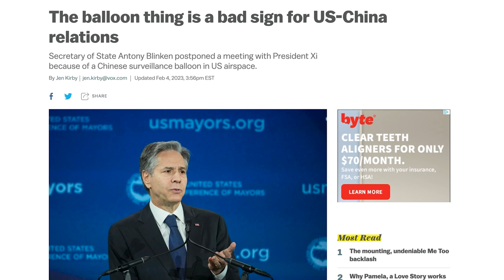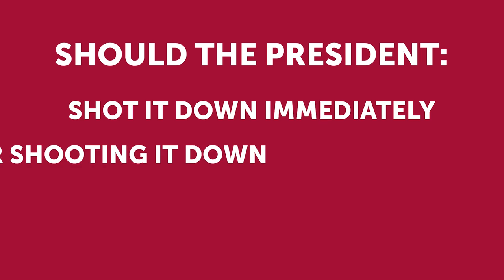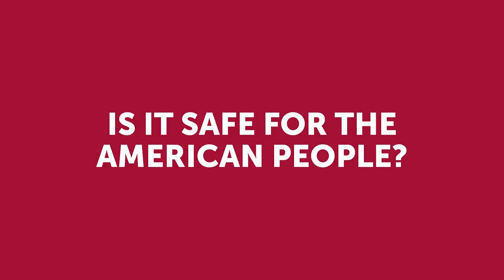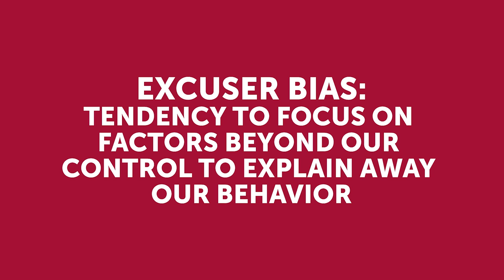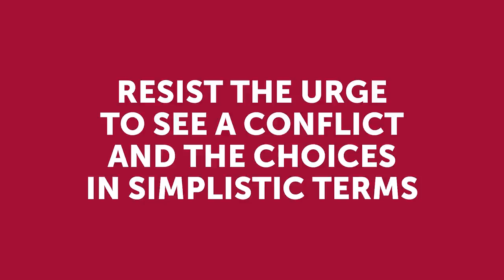Chinese Spy Balloon Over the U.S. | Lessons from a Negotiation Expert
Shoot it down! This was the rallying cry of Republicans all last week after a large balloon identified by US military officials as a Chinese surveillance device was spotted floating over the sky in Montana.  This Chinese spy balloon fiasco was a major story of the past week around the world.  Watch this video to see a negotiation expert break down what went right and what went very, very wrong.

Welcome! I'm Bob Bordone, a Senior Fellow at Harvard Law School and the Founder and former Director of Harvard Law Schools Negotiation Mediation Clinical Program. I'm also the Founder and Principal of the Cambridge Negotiation Institute and have written and taught on negotiation, mediation, and conflict resolution for more than 20 years.

00:00 The Chinese Spy Balloon
01:34 Current state of U.S.-China relations
3:16 Should Joe Biden have shot it down sooner?
6:20 Act-React Cycle
11:41 Unintended Consequences in Negotiation
13:09 Don't Oversimplify a Conflict